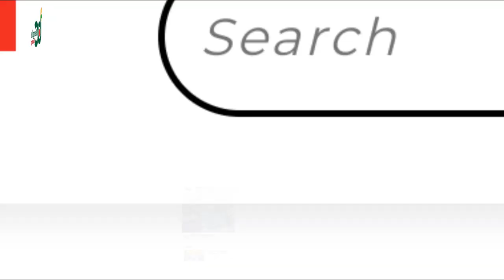Amazing Golf Course of Ahmadi Golf Club in Kuwait কে ও সি গলফ ক্লাবে একদিন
In this video, we take you on a mesmerizing journey through the picturesque landscapes of the KOC Golf Course and Ahmadi Golf Club in Kuwait. Join us as we unravel the hidden gems of these stunning golfing destinations.

Immerse yourself in the lush green fairways, perfectly manicured lawns, and breathtaking surroundings that make KOC Golf Course and Ahmadi Golf Club true havens for golf enthusiasts and nature lovers alike. As we delve into every nook and cranny of these courses, you'll discover the enchanting blend of tranquility and sport that awaits.

Our adventure begins at the KOC Golf Course, known for its impeccable design and championship-caliber features. With its sprawling greens and strategically placed hazards, this course offers a challenging yet rewarding experience for players of all skill levels. As we traverse the fairways, we'll showcase the stunning water features, vibrant flora, and the panoramic vistas that make this course a visual masterpiece.